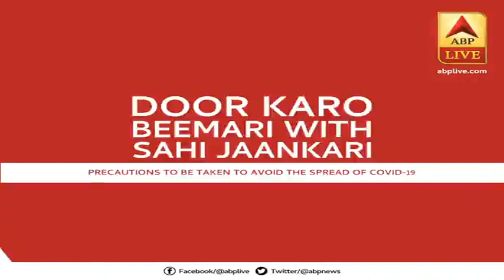KXIP Vs KKR: मैदान पर फिर दिखेगा Chris Gayle का जादू? किसका पलड़ा भारी? | Wah Cricket